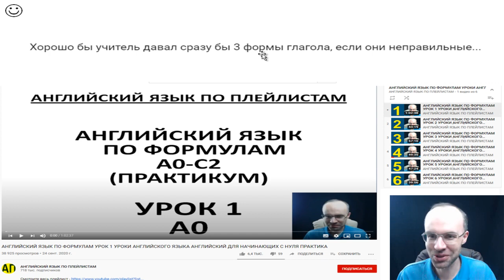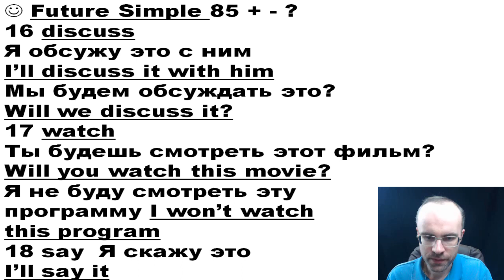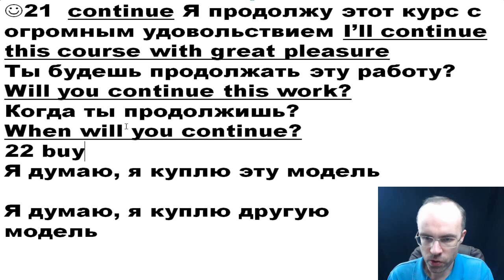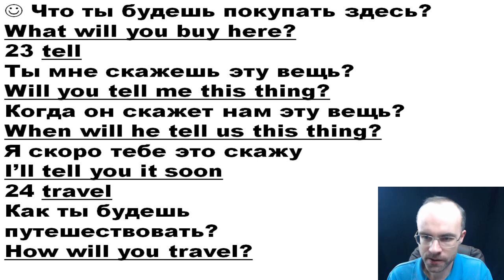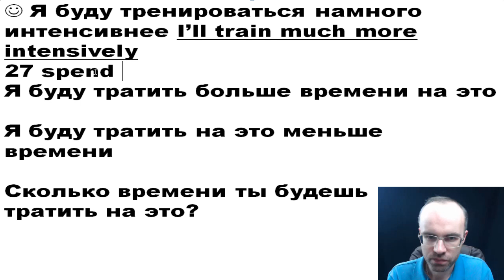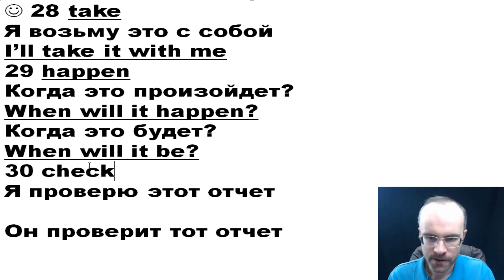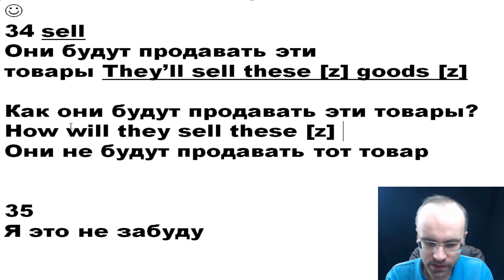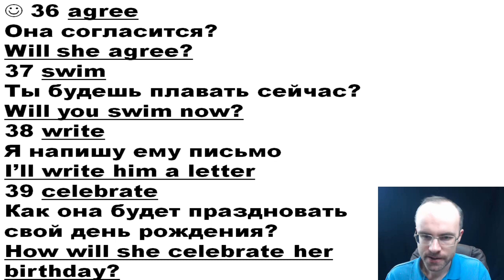АНГЛИЙСКИЙ ЯЗЫК ПО ФОРМУЛАМ УРОК 172 УРОКИ АНГЛИЙСКОГО ЯЗЫКА АНГЛИЙСКИЙ ДЛЯ НАЧИНАЮЩИХ С НУЛЯ